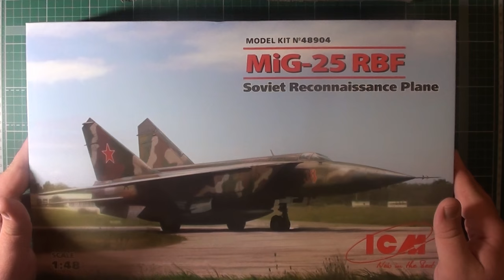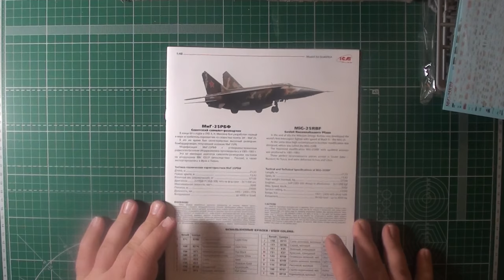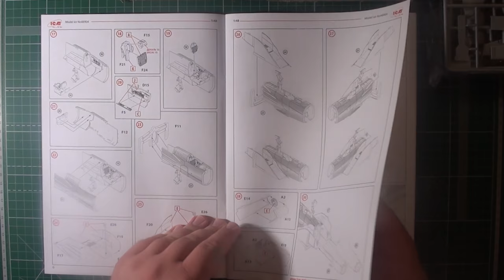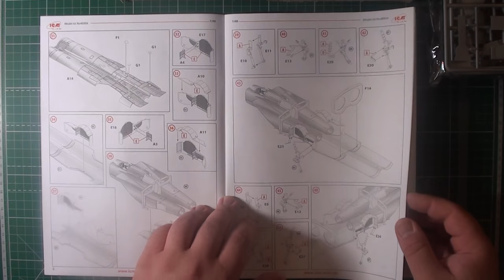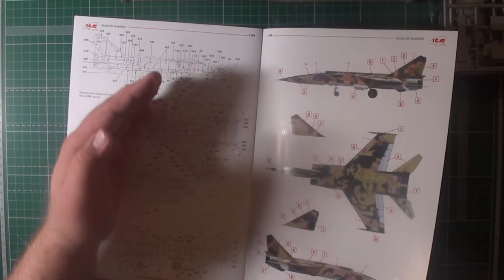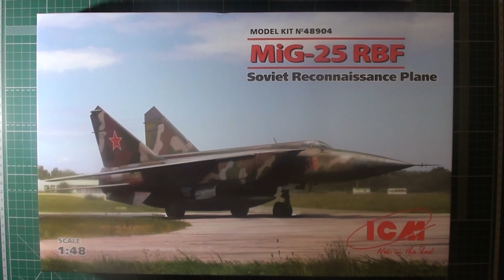МиГ-25 РБФ, Советский самолет-разведчик арт.48904 1:48